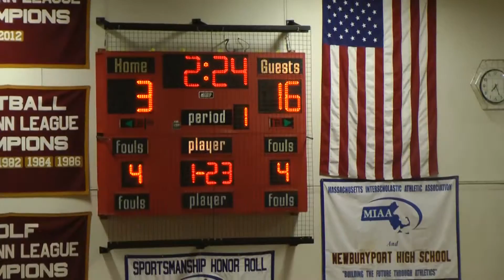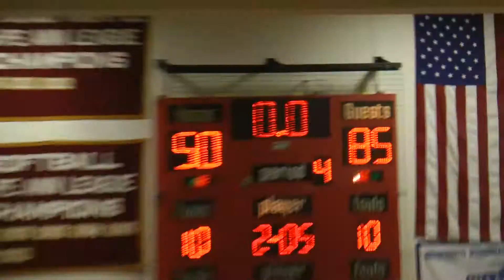NRHS BB Nbpt 2 2 16